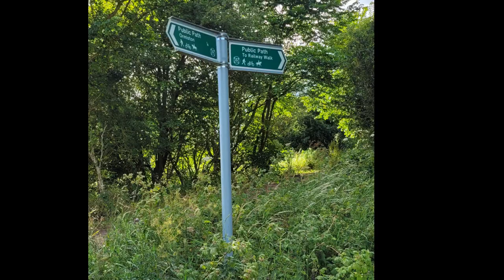Ormiston Scotland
Ormiston Scotland is a little village about 30 minutes outside Edinburgh. I loved it here.